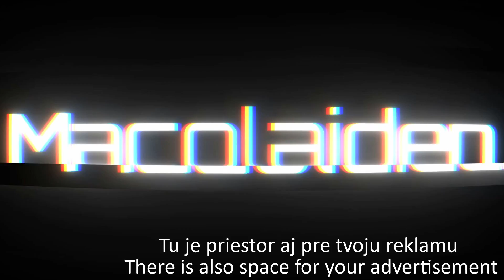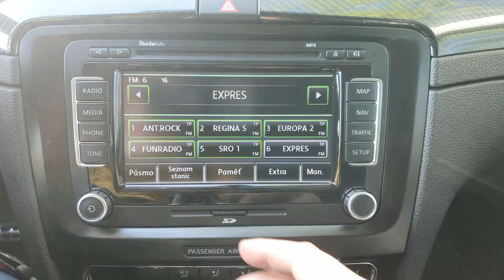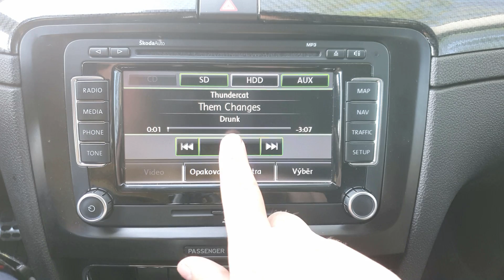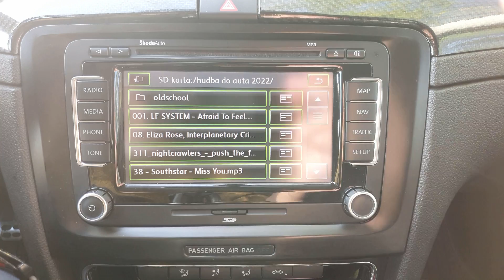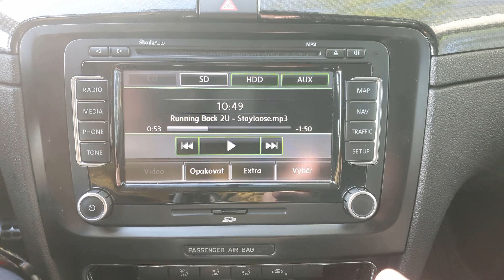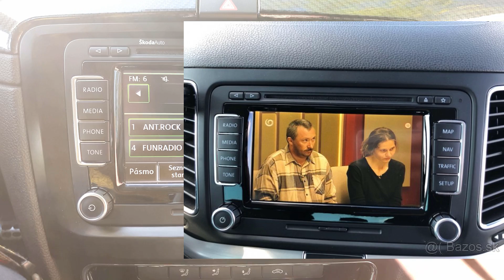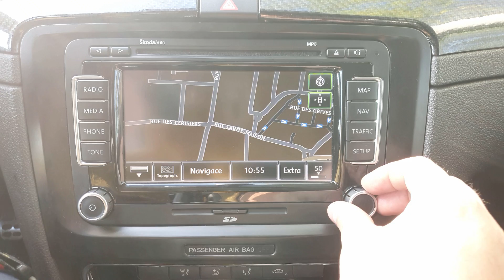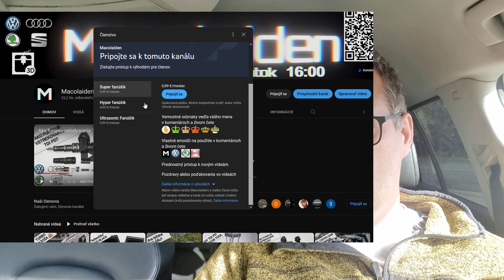Má RNS510 - COLUMBUS ešte stále zmysel ???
🚜🚜🚜Pozri sa aj do popisu videa 🚂🚂🚂

Dnes sa pozriem na  RNS 510 - COLUMBUS a  pozrieme sa či je to ešte stále dobrá voľba alebo sa poobzerať po rádiu z tretích krajín
Čo vy na to ?? Dáva RNS stále zmysel alebo ???

ODPORÚČANÉ VIDEÁ
0:00 Úvod
0:20 Nezabudni odoberať
2:14 aké sú možnosti ???
8:40 môj príbeh
11:22  čo ma vytáča na tomto radiu
27:05 podakovanie členom kanála